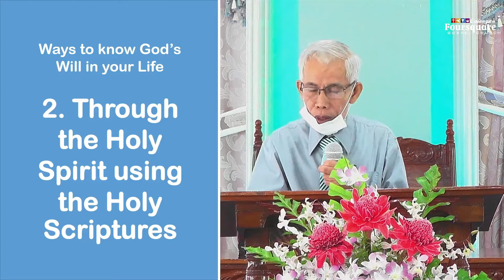Ways to Know God's Will in your Life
by Rev. Buenafe F. Faminialan
in Psalm 143:10

I. Ways to know God’s will for your Life:
The Bible
II. The Holy Spirit using the Holy  Scripture
 - John 16:13 , Romans 8:14
III. The Transformed Conscience
  - Romans 12:2 , 1 Timothy 3:9
IV. Through Circumstances
 - Romans 8:28
V. Through Prayer
 - Ephesians 5:17